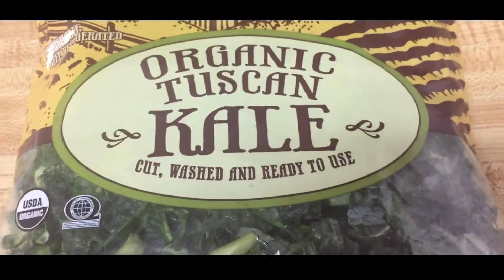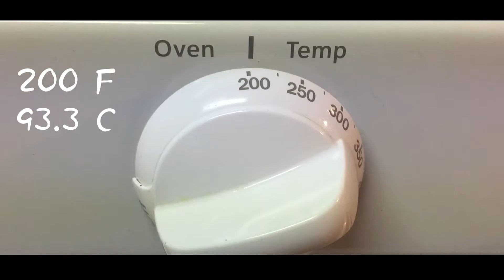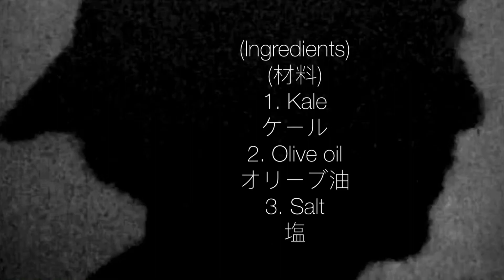ケールチップス おうちごはん[簡単レシピ]インスタ映え Kale chips (Vlog)348)忙しい主婦に捧げる料理~ロサンゼルスより愛を込めて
Blue
Feel My Mind-Khaim